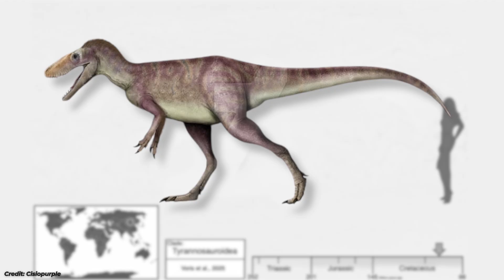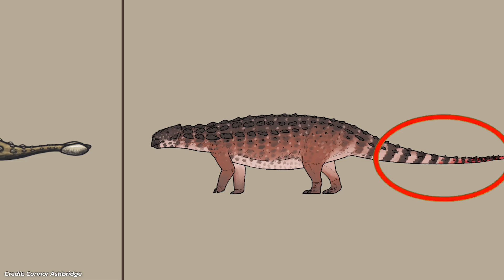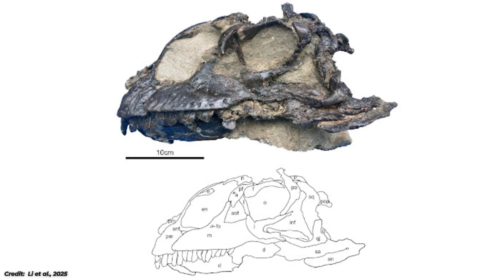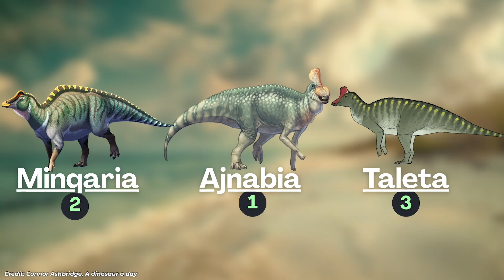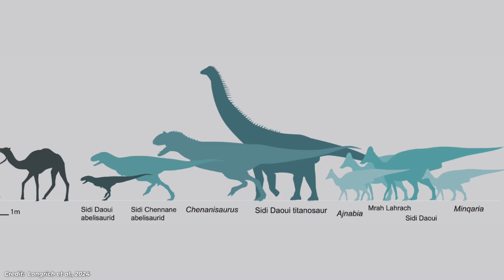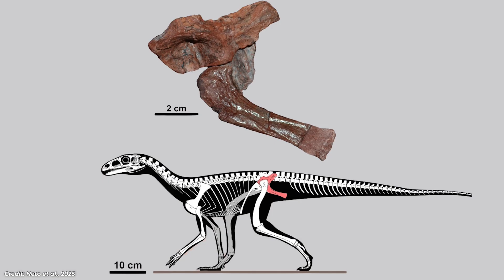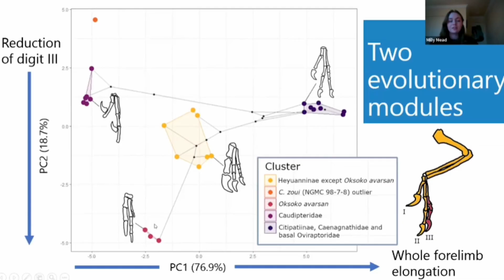6 Brand New Dinosaurs Discovered in 2025 (Including a Tiny Islander!)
Paleontologists have just unveiled six brand-new dinosaur species — and this year’s lineup is as strange as it is historic. From dwarf hadrosaurs that evolved on islands, to a new predator with deadly speed, these fossils are changing everything we thought we knew about where, when, and how dinosaurs evolved.

In this episode, I break down the most fascinating dinosaur discoveries of 2025: Zhongyuansaurus junchangi, Jinchuanloong, Taleta, Itaguyra, Khankuuluu, and Astigmasaura. Whether you're into early dinosaurs, island evolution, or mysterious theropods that hint at deep-time migration, you're going to love this one.

🔍 What you’ll learn in this episode:
 ✅ An armored dinosaur with a mace-like tail
 ✅ How one strange fossil might prove dinosaurs originated in South America
 ✅ The mini duck-billed dinosaur that surfed to Morocco?!
 ✅ A T. rex relative that ran 30 mph
 ✅ A long-necked giant with spoon-shaped teeth

🧠 Want more dino deep-dives + early access to videos?
 Join Daily Dino Direct for exclusive masterclasses, a private science-loving community, and all the dino drops before anyone else:

🔥 Grab the hottest merch in the Mesozoic
 Original designs, bold colors, and prehistoric drip that stands out in any era:

⏱️ TIMESTAMPS
 0:00 – Intro
 0:25 – Zhongyuansaurus junchangi
 1:49 – Jinchuanloong
 4:02 – Taleta
 6:23 – Itaguyra
 8:59 – Khankuuluu
 10:46 – Astigmasaura